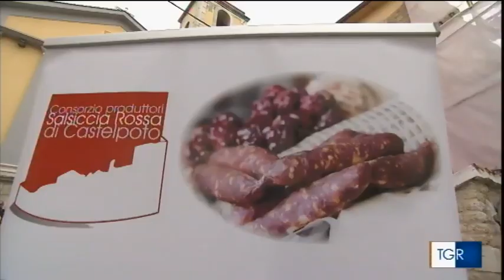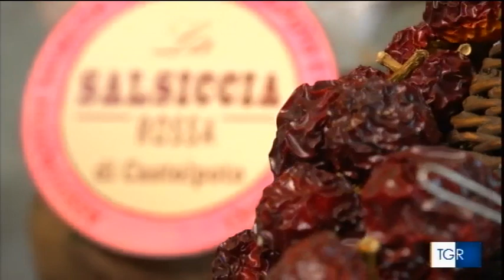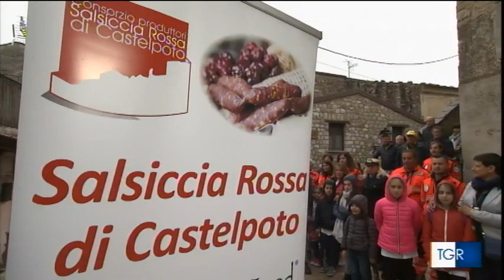Servizio TGR Campania su Salsiccia Rossa di Castelpoto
CASTELPOTO, il cui agglomerato urbano è arroccato su uno spuntone tufaceo,  guarda alla valle del Calore e del torrente Ienga. Il paese avrebbe preso il nome da Potone, duca longobardo, nipote del principe Radelchi di Benevento. Si produce vino, olio cereali e ortaggi. Ma soprattutto si alleva maiali per ottenere una salsiccia rossa Presidio Slow Food (1). Il colore rosso è dato dalla polvere di “papauli” (peperoni rotondi medio-piccoli dal sapore dolce o piccante). Altro ingrediente fondamentale è “l’acqua agliata” (essa si ottiene facendo macerare degli spicchi di aglio schiacciati  in un po' di acqua) che viene aggiunta all’impasto costituito da carni accuratamente selezionate. Infine, può essere aggiunto, in modiche quantità, pepe e finocchietto. Un’altra peculiarità di questo prodotto è quella che esso viene asciugato e stagionato totalmente all’aria con l’ausilio di una apposita stanza munita di camino a legna. Questa antica tradizione  è stata resa possibile grazie alla deroga alle norme sanitarie richiesta ed ottenuta grazie alla iscrizione nell’Elenco dei  Prodotti Agroalimentari Tradizionali.
(I Presidi sono progetti di Slow Food che tutelano piccole produzioni di qualità da salvaguardare, realizzate secondo tecniche tradizionale www. presidislowfood.it)